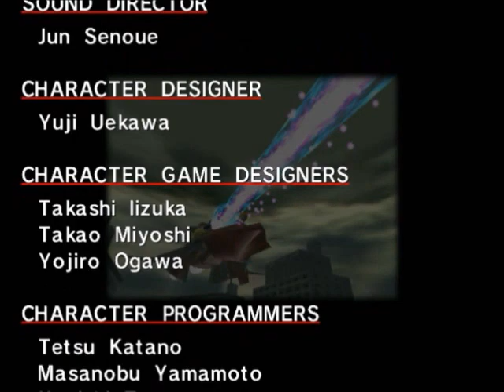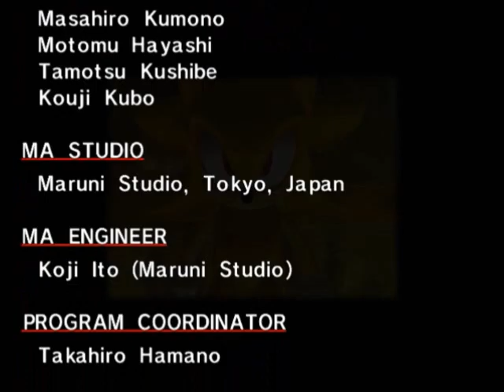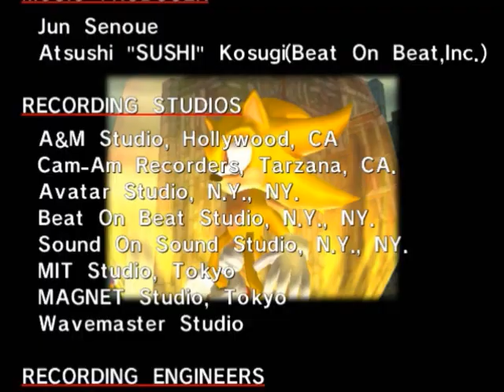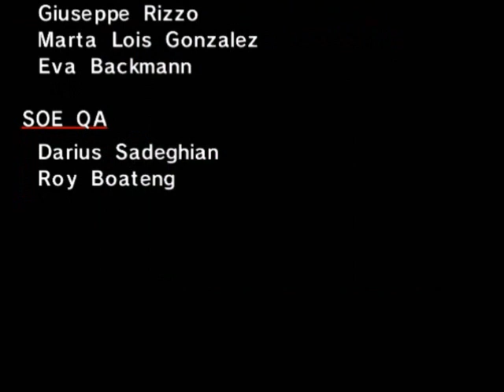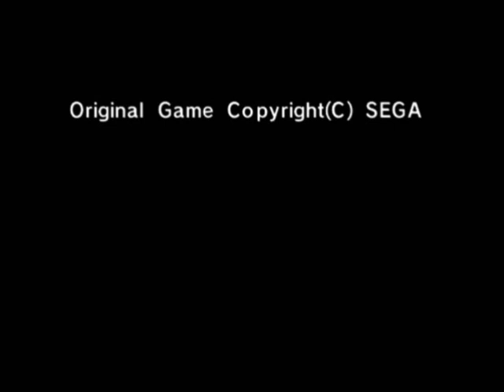Let's Play Sonic Adventure DX Finale "It all comes down to this!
That's how we roll